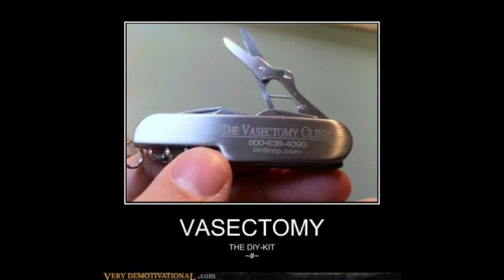Mr. Fixit Fennemore